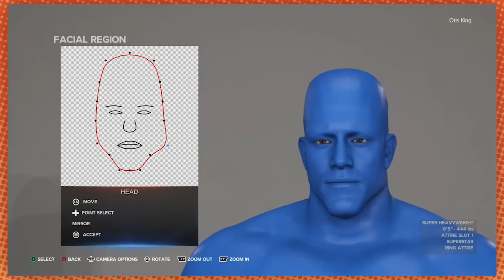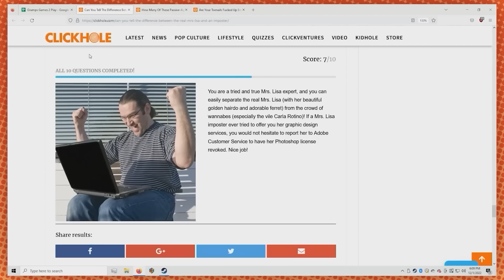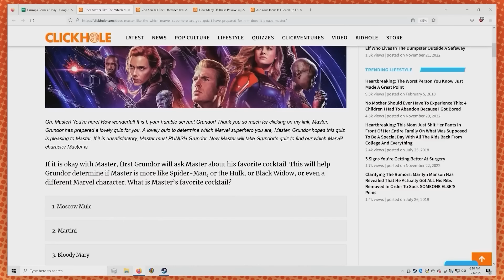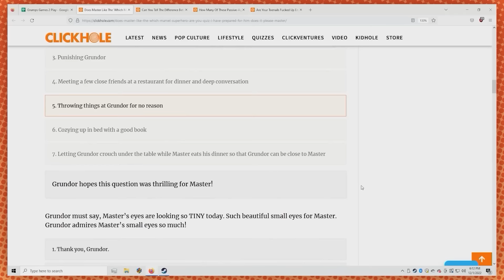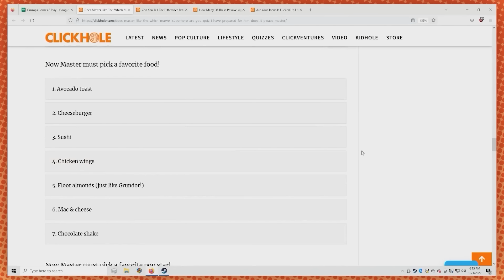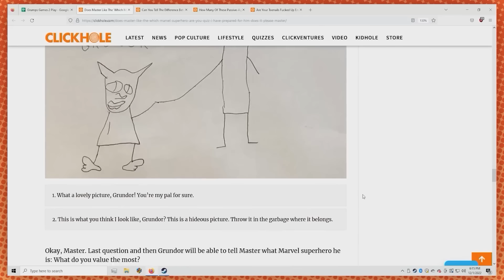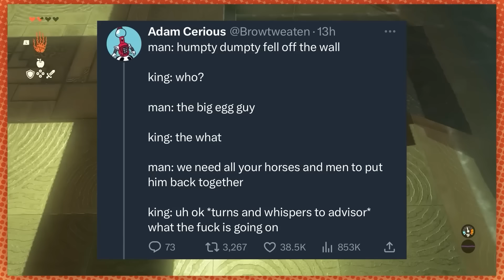Most CONTAGIOUS Giggle Fits of 2023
In collaboration with ►  @Sbassbear

00:00
04:37
08:38
11:58
12:47
14:03
18:06
21:34
22:09
23:20
24:06
27:48
29:13
30:01